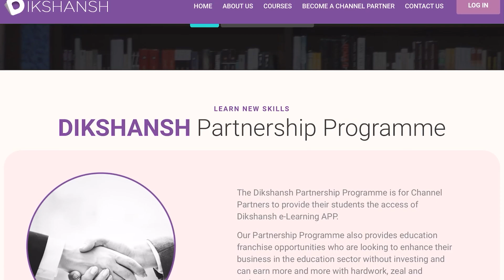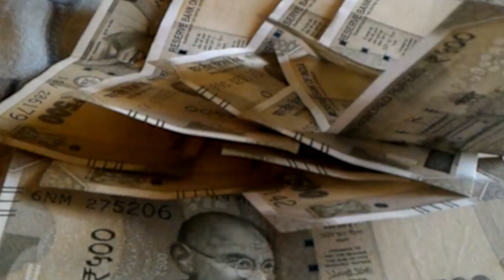27 जून को बिहार में होगी मनीष कश्यप की पेशी तमिलनाडु की जेल में बंद है Youtuber मनीष कश्यप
27 जून को बिहार में होगी मनीष कश्यप की पेशी तमिलनाडु की जेल में बंद है Youtuber मनीष कश्यप